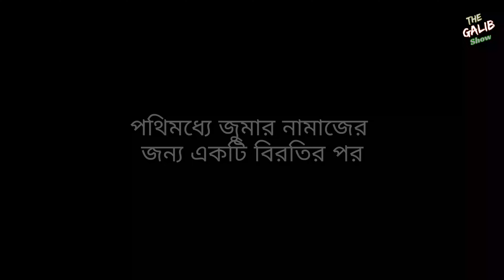বিছানাকান্দি,সিলেট || Bichnakandi, Sylhet || Part - 04.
Part - 04
আমার বাংলাদেশের বিজয় এর ৫০ বছর উৎযাপন করতে চলে যাই চট্টগ্রাম হতে সিলেট মোটর বাইক করে। সত্যি অতুলনীয় ছিল প্রতিটি মুহূর্ত । এবারের এই অভিযান এর নামকরণ করা হয়েছে fcbvoyage09_sylhet. এই দীর্ঘ যাত্রায় সঙ্গী ছিলেন Freewheelers Club BD Ltd.- FCB এর দক্ষ সচেতন ও ভ্রমণ পিপাসু ১৬ জন রাইডার। সকালের আন্তরিকতায় আমি হয়েছি মুগ্ধ। গতিসিমা সর্বোচ্চ ৮০ ও সারিবদ্ধ ভাবে নিজের নাম্বার মেনে একজন কাপ্তান ২ জন মার্সাল ও ১ জন সুইপারের তত্ত্বাবধানে ১৪০০ +/_ আমারা সম্পন্ন করেছি আলহাম্দুলিল্লা । নামাজের জন্য ও ক্লান্তি এড়াতে ছিল বিরতি। এই voyage এর সকল Rider কে জানাই আমার শ্রদ্ধা ও ভালোবাসা। Because "Riders are brothers".